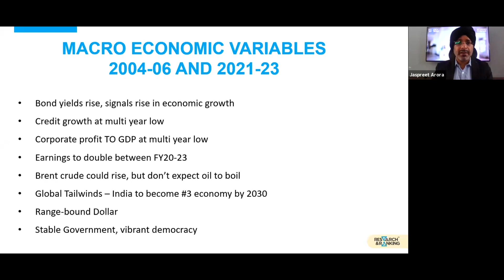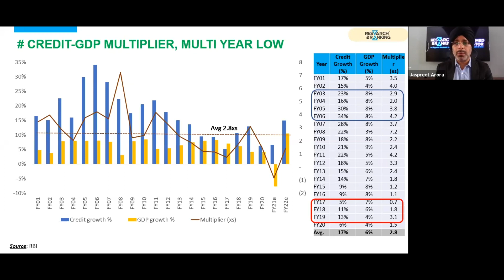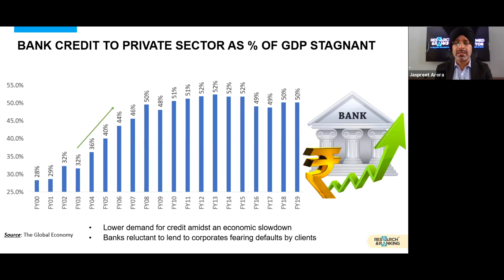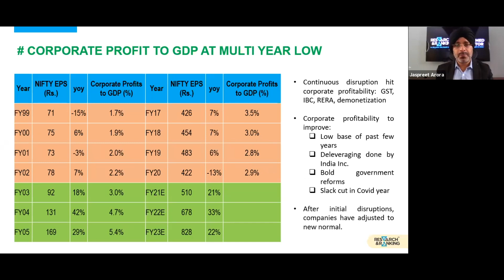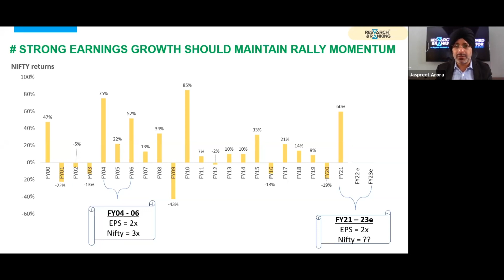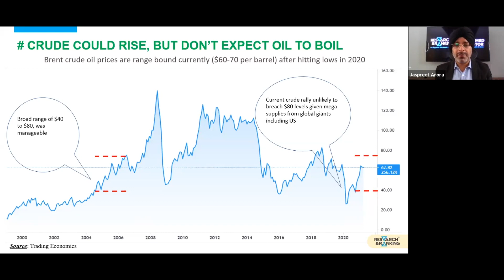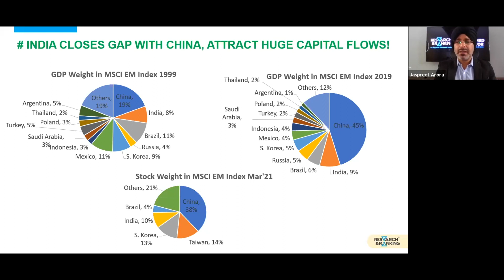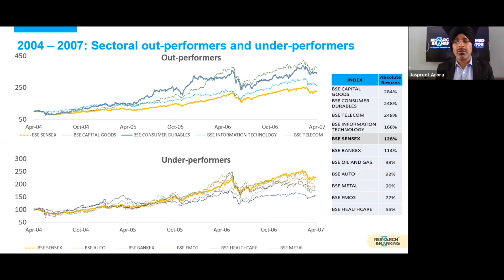Second Wave or Second Chance: India wants to know (Part 3)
Do you know when India’s dream run was?
During 2003-08 the Indian economy boomed, recording a consistent growth of close to 9% in the GDP, until it was hit by the financial crisis of 2008. According to the World Bank, in 2003, India’s GDP was $60,769 crores, which zoomed to a whopping $1.22 Lakh crores in 2007.
You may wonder why?

1. Easy credit availability for individuals in corporates, which has led to credit growth in the country
2. Range bound dollars
3. Global commodity rally
4. Infrastructure development and generated employment and contributed to the GDP
5. Stable government at the center

If you look at the points stated above, there is an uncanny resemblance between conditions prevailing then and now. To learn more about these and know how the growth will be absorbed by the financial markets watch the video.

Get in touch with Research & Ranking:

Research & Ranking, (SEBI-registered) India's first technology-enabled company to offer a smart personalized portfolio designed to achieve wealth creation, better investment behavior and exceptional investing experience. Headquartered in Mumbai, R&R cardinal objective since inception has been “Wealth Creation” through long-term equity investing by cutting out hassles, superfluous expenses and malign methodology. Incorporated in the year 2016, R&R has educated, empowered and realized the financial goals for thousands of investors by offering a tailor-made portfolio based on their profile.